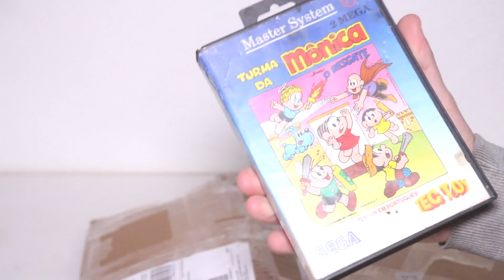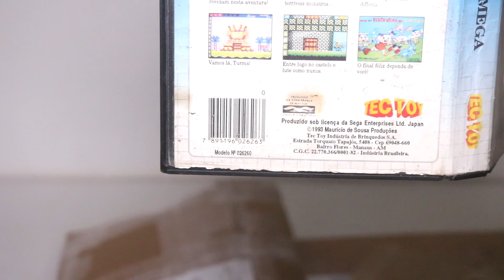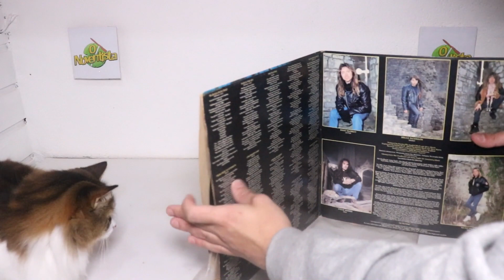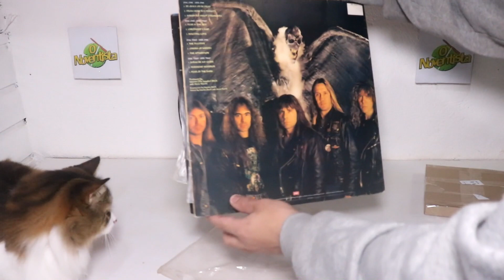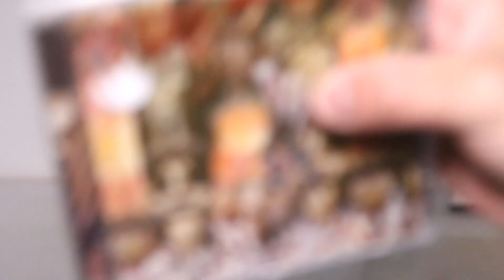Unboxing Variado de jogo de Master System, disco de vinil e CD